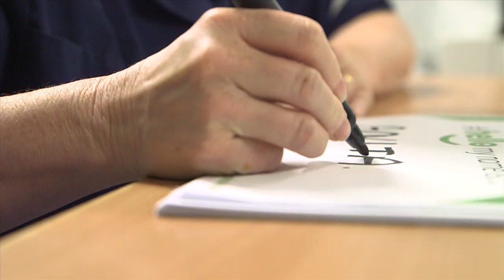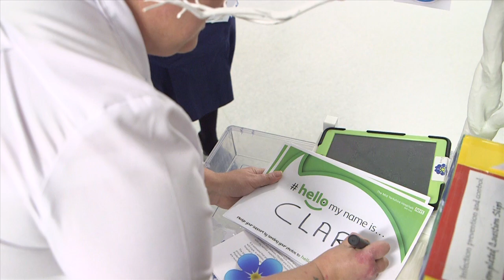Hello my name is... interview with Dr Kate Granger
Dr Kate Granger shares the story behind her Hello my name is... campaign and how she wants people to take part.